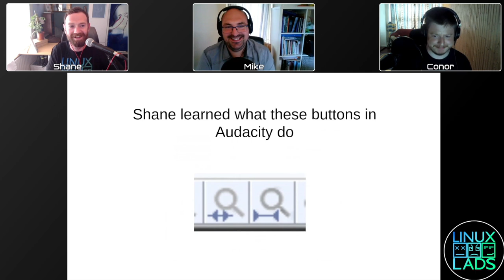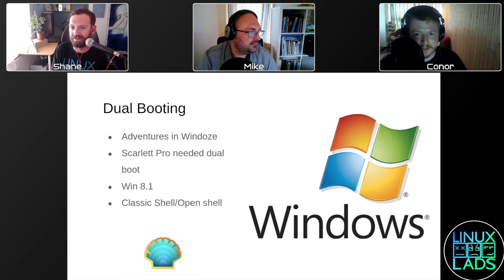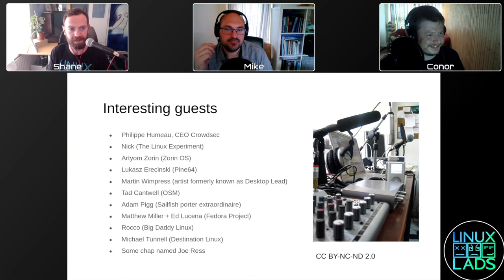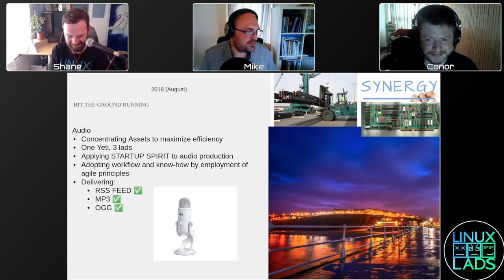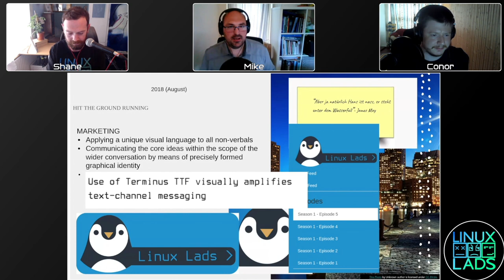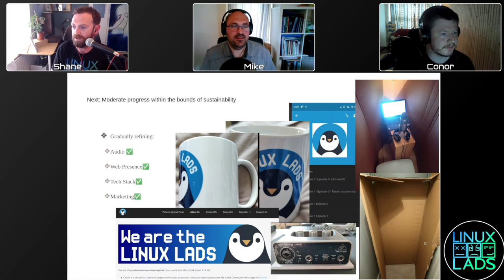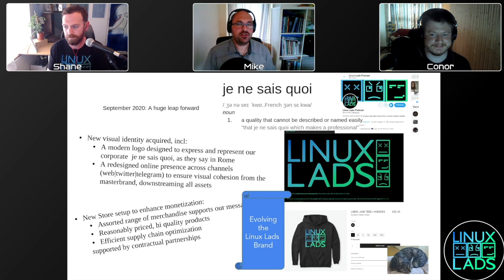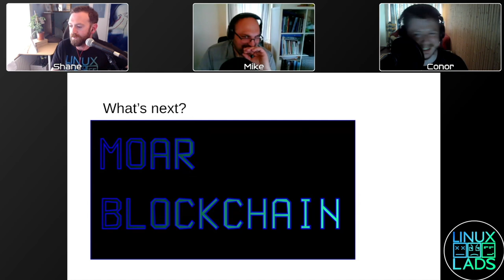Linux Lads at FOSS Talk Live 2021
The Linux Lads show from FOSS Talk Live 2021.